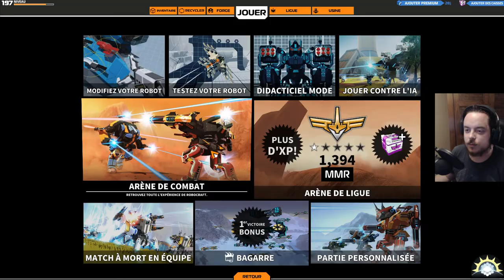[F2P] Robocraft - BETA - Ep. 39 [FR]